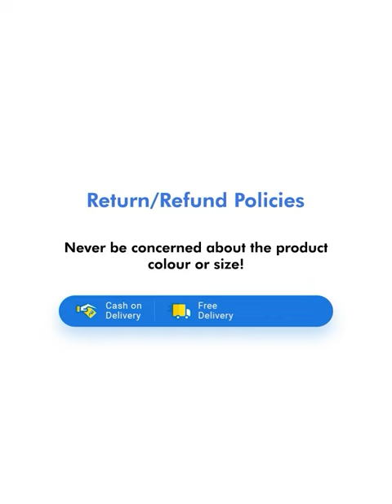Trendy Color Block Analogue Wrist Watch